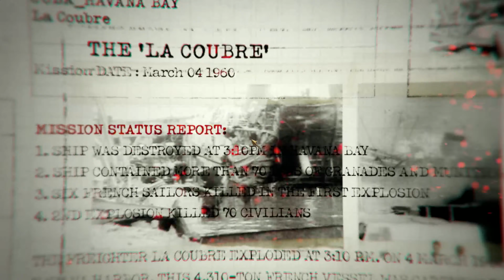Call Of Duty: Black ops Walkthrough Gameplay Part 1 OPERATION 40